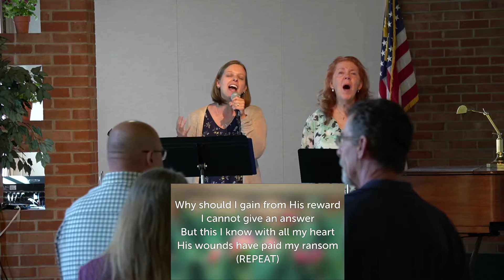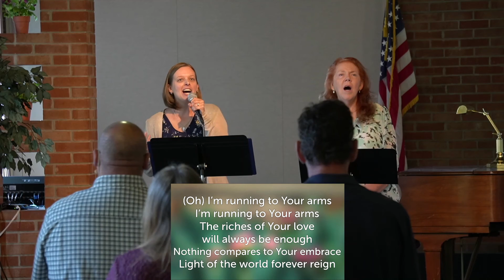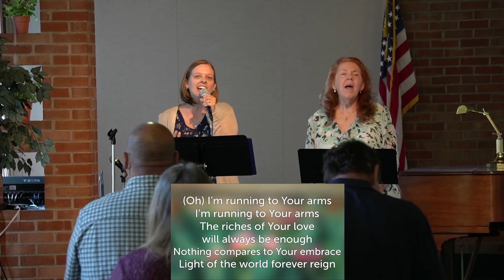CCLI #476516 Streaming License #20640513 "Finding Home" John 14:23